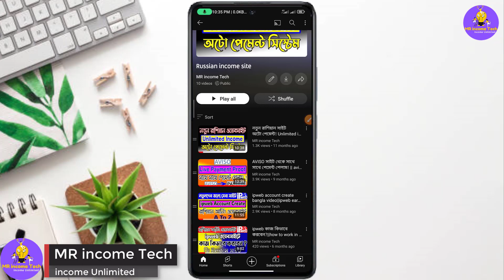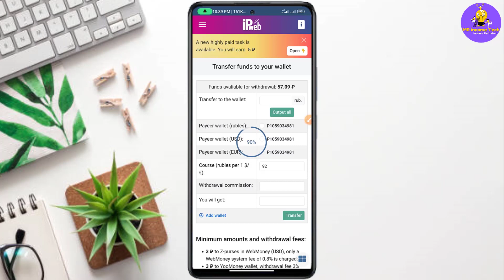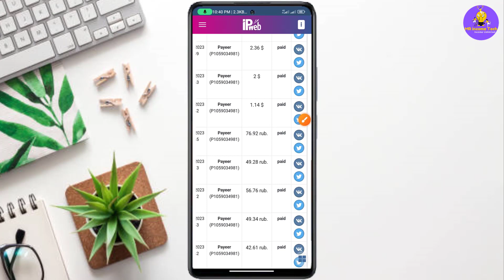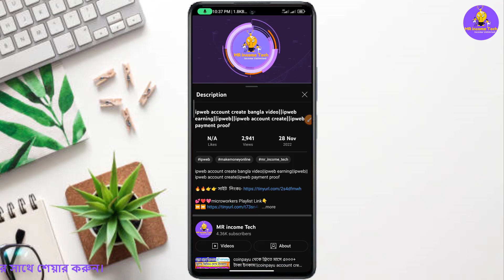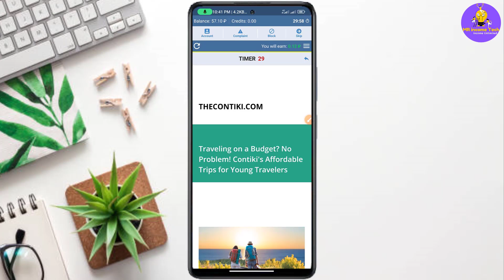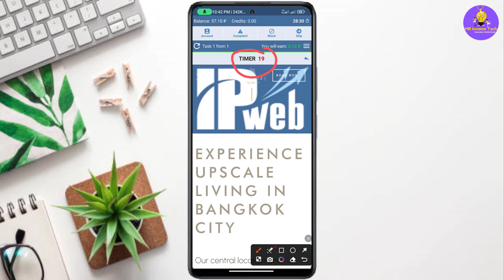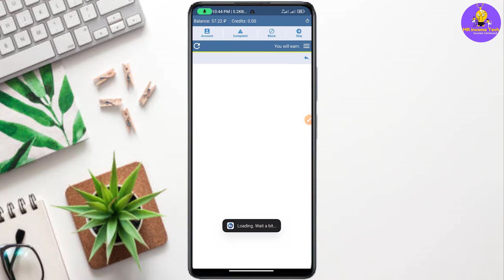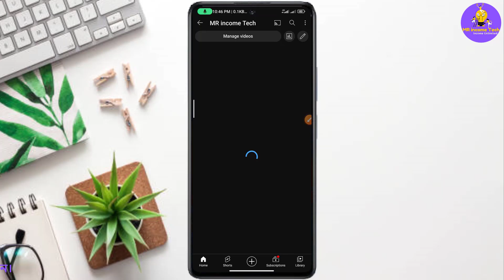1 Day = 2.65$ ||সেরা রাশিয়ান সাইট || ipweb payment proof||earn money website payment proof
1 Day = 2.65$ ||সেরা রাশিয়ান সাইট  || ipweb payment proof || ipweb||earn money website payment proof

অনলাইন আর্নিং ভিডিও গুলোর নোটিফিকেশন পেতে অবশ্যই পাশের ঘন্টা🔔আইকন টিতে ক্লিক করে দিবেন।

ধন্যবাদ।